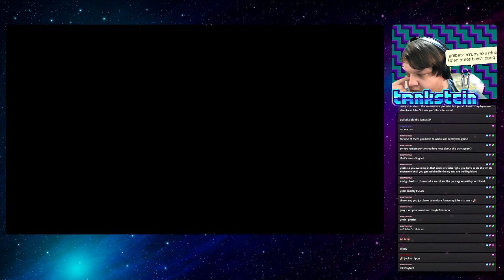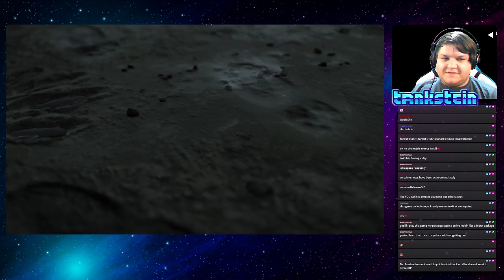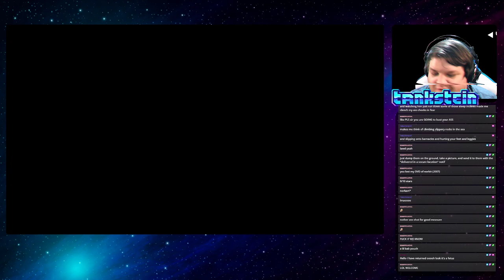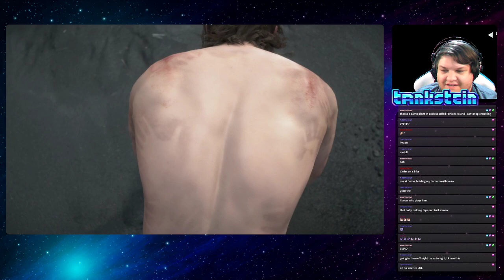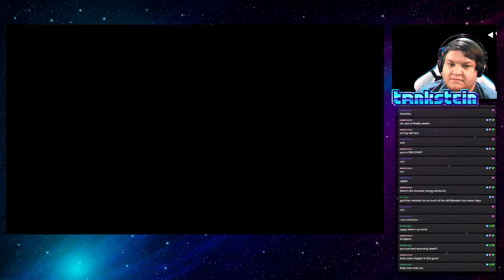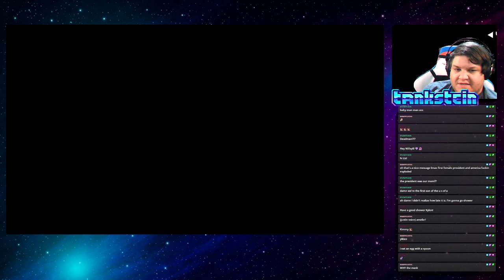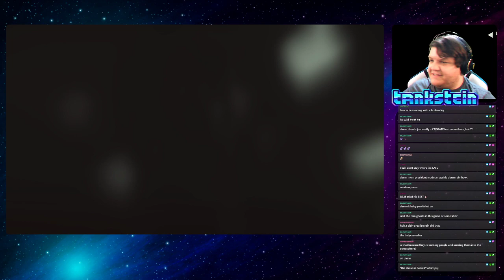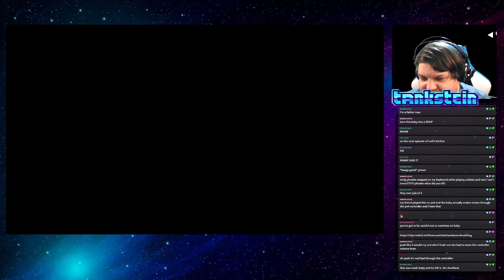Tank Stranding Pt 1